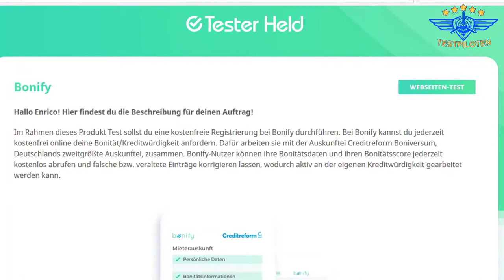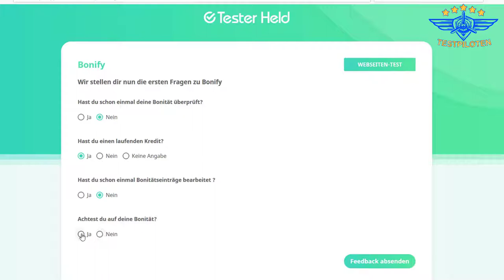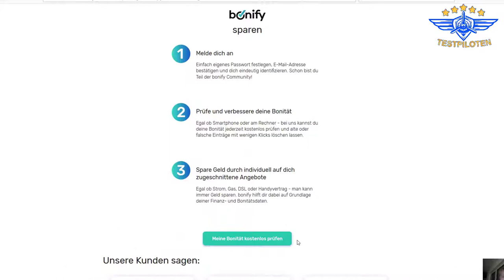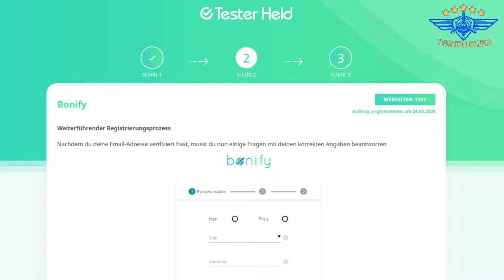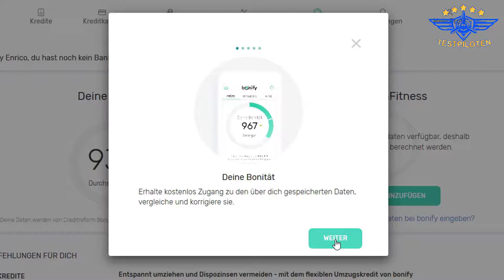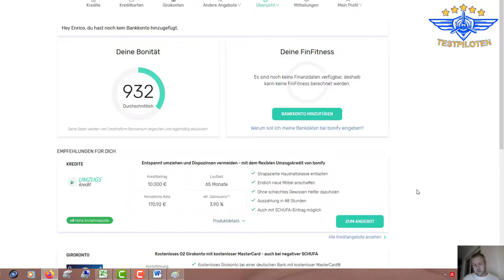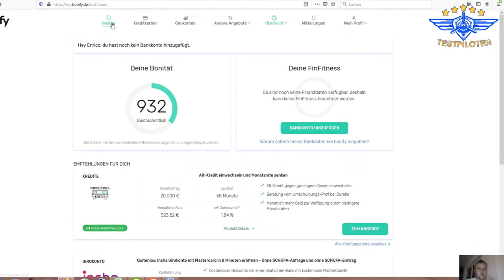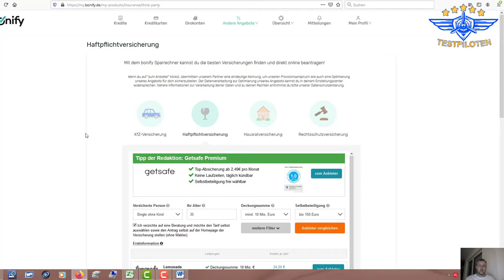Bonify Erfahrungen + Test + Bewertung + Testerheld Auftrag + 1 € verdient- seriös? - Testpiloten.net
Zu Bonify 👈👈 Bonität kostenlos prüfen

Heute Abend testet Enrico Bonify über Testerheld und verdient 1 €

Dabei ist es uns erstmal egal was genau wir testen:
- Apps
- Software
- physische Produkte
- Dienstleistungen
- bestimmte Methoden oder Techniken
- Freizeitbeschäftigungen